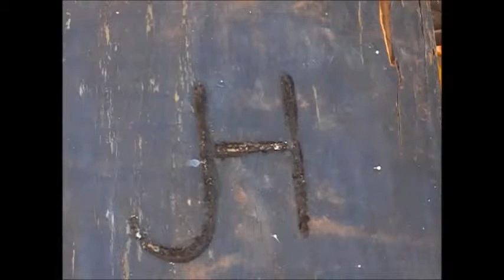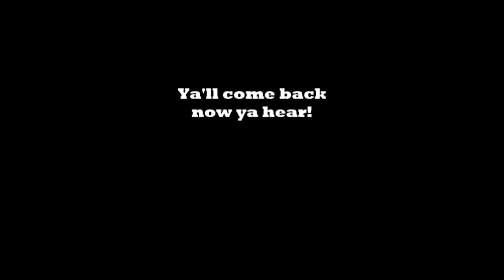Bloopers I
Testing out some new video and music and a little bit of fun! This is some video that ended up on the cutting room floor that I thought was good and/or funny. Good times!